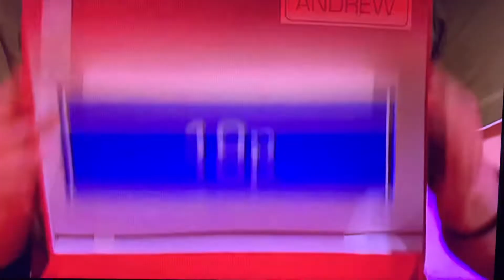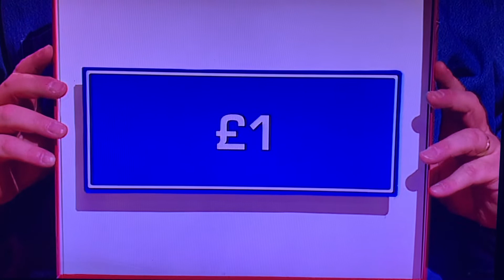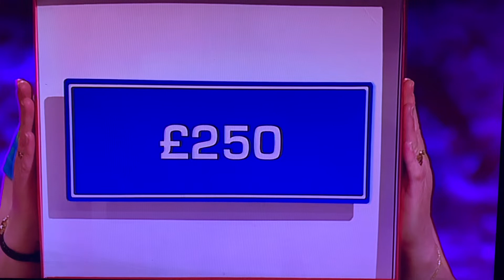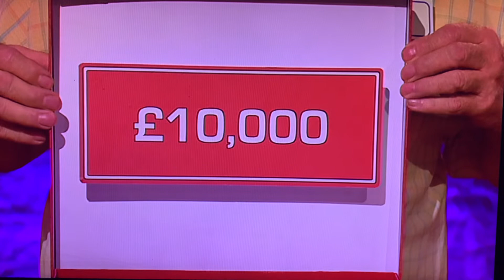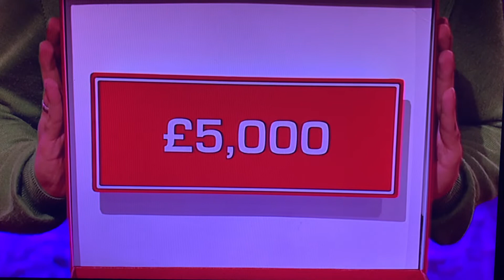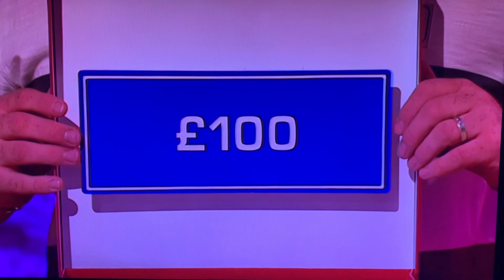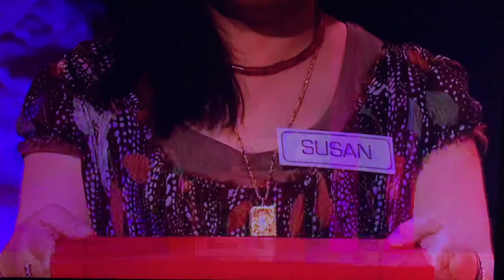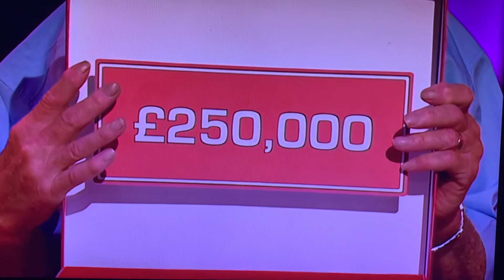Deal Or No Deal Family Challenge DVD Game Family Challenge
Welcome to Deal Or No Deal Family Challenge DVD Game. Hope you guys enjoy watching this!